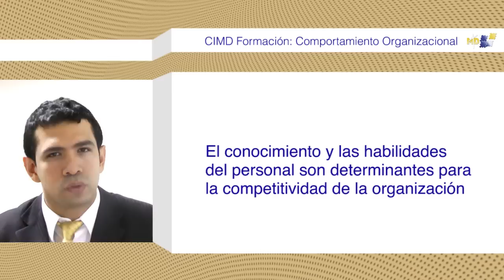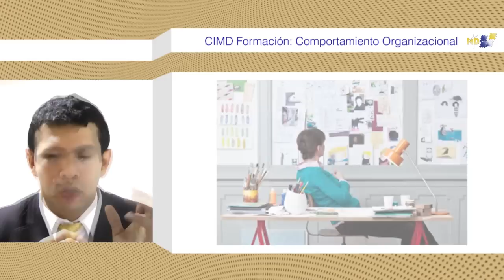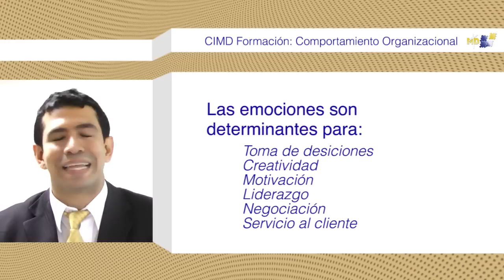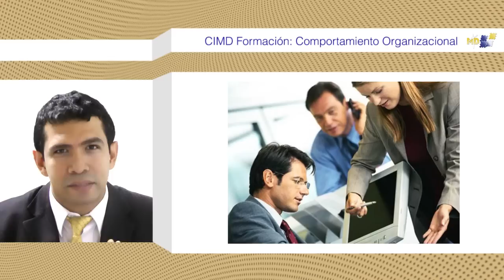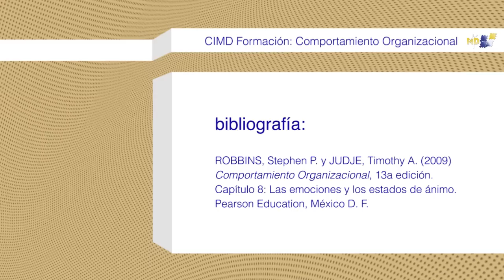Emociones y estados de ánimo en la organización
Formación empresarial CIMD: en este video Jesús David Palencia, tutor de los diplomados CIMD, explica la importancia de conocer el papel de las emociones y los estados de ánimo de las personas al interior de la organización, y cómo éstods influyen en la productividad y competitividad de la misma.

La CORPORACIÓN INDUSTRIAL MINUTO DE DIOS ofrece una completa gama de herramientas que, a través de una consultoría especializada, le permiten incrementar la productividad y competitividad de su empresa.

¡Contáctenos!